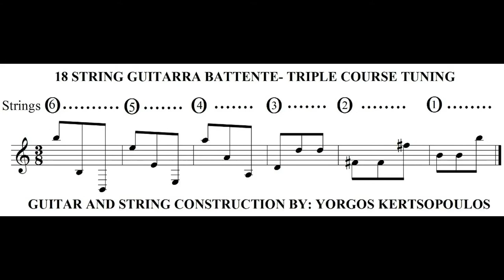Minuetto J.S.Bach Apostolakis 18 string-triple course guitar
Minuetto by J.S.Bach is interpreted by Konstantinos Apostolakis on an 18 string-triple course guitar in re-entrant tuning. Triple courses are tuned with octave and double octave differences between the strings. The guitar is an upgrade to a triple course from a finished six single string classical Spanish guitar, by Yorgos Kertsopoulos and the strings are also of his construction. The video shows also the tuning of each string of the triple course guitar as it is played in the video.